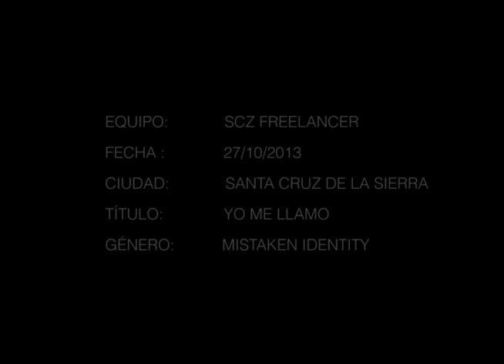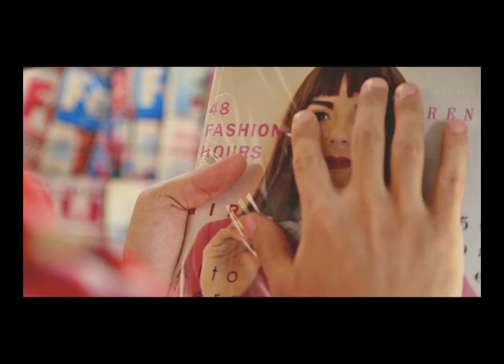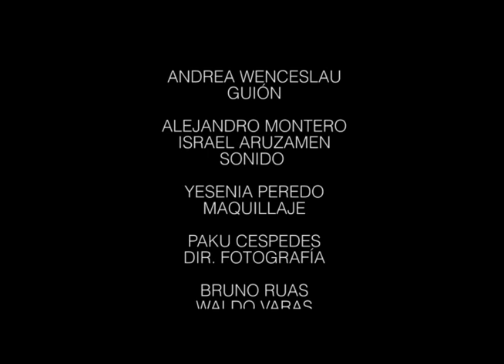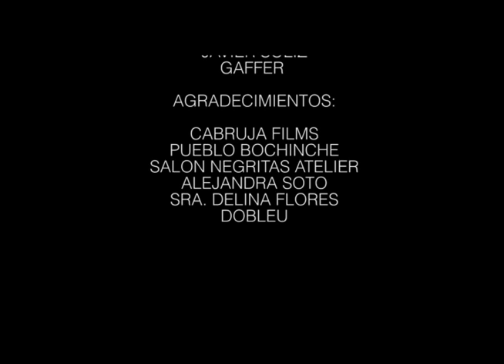Cortometraje "Yo me llamo" Participante del festival Proyecto 48 Santa Cruz de la Sierra.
Realizado por el grupo SCZ FREELANCER.

Dirección: Eduardo Aguilera Pinto.
Asist. Dir: Saleh Egüez Rabaj
Dir. Fotografía: Alejandro Paku Céspedes.
Producción: Adriana Prado Velasco
Asist. Prod.: Yesenia Peredo.
Guión: Andrea Wenceslau.
Sonido: Alejandro Montero - Israel Aruzamen
Maquillaje: Yesenia Peredo
Asist. Cámara 1: Bruno Ruas
Asist. Cámara 2: Waldo Xavier Varas Gardeazabal
Montaje: Eduardo Aguilera Pinto - Bruno Ruas
Dir. Arte: Miguel Manchego
Asist. Arte: Salmonella Quintanilla
Dir. Actores: Maria Delicia Landivar Zamora
Vestuario: La Espera Me Desespera - Javiera Chávez Turello
Gaffer: Javier Soliz.

Agradecimientos Especiales: Ale Soto, Cabruja Films, Pueblo Bochinche.